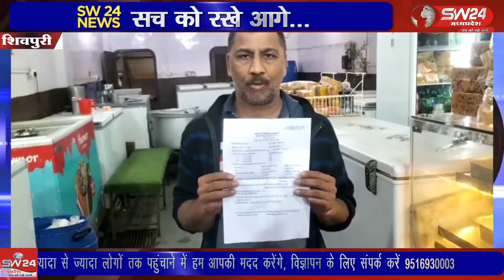SW 24 News Madhyapradesh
शिवपुरी देहात थाना क्षेत्र में दूध डेयरी संचालक मुकेश जैन पर एक युवक ने तलवार से हमला कर दिया। वह तो गनीमत रही की उस समय डेयरी पर अन्य लोग मौजूद थे जिससे वह बच गए नहीं तो बहुत बड़ा हादसा हो जाता। घटना उधारी के रूपए को लेकर होना बताई जा रही है। शिवपुरी से युसूफ खान की रिपोर्ट